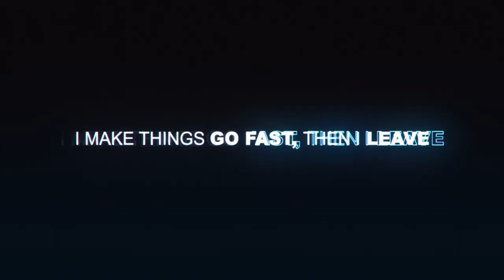Multiplayer Sprint - Lets Heat Things Up / Need for Speed™ 2015ᴴᴰ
Track Name:  Lets Heat Things Up
Multiplayer Mode:  Sprint
Opponents Names: Nykolas_12467 [Lamborghini Aventador] / Vossi84 [Lamborghini Huracán]

Acura RSX-S
BMW M2
BMW M4
Ferrari F40
Ford Focus RS
Ford Mustang
Honda S2000
McLaren 570S
Mercedes-AMG GT
Scion FR-S
Toyota GT86
Volvo 242